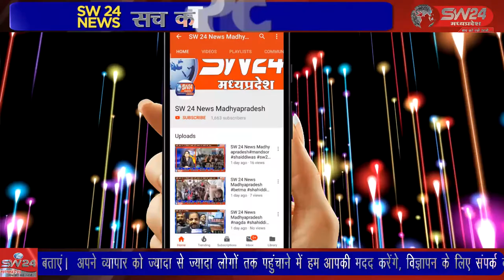khargone- पारिवारिक विवाद के चलते महिला ने नर्मदा पुल पर से छलांग लगा दी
पारिवारिक विवाद के चलते महिला ने नर्मदा पुल पर से छलांग लगा दी, नर्मदा तट पर मौजूद नाविकों ओर लोगों ने महिला की जान बचाई, बताया जा रहा है कि महिला अपने पति और बच्चे के साथ मायके जा रही थी। खरगोन से जयंत गुप्ता की रिपोर्ट